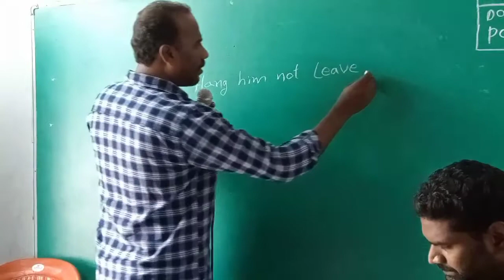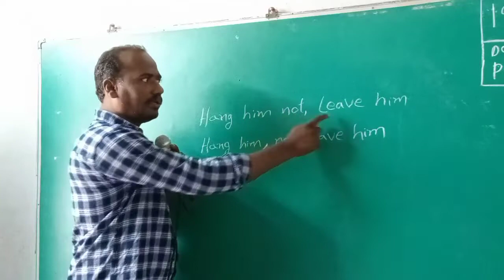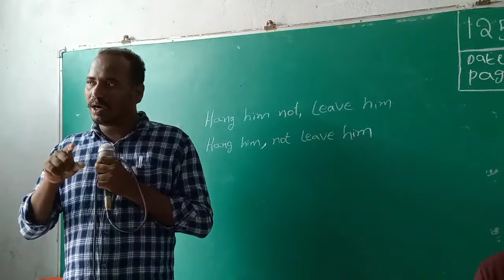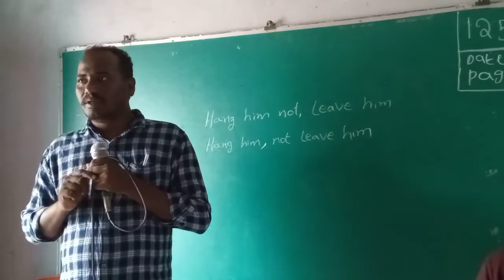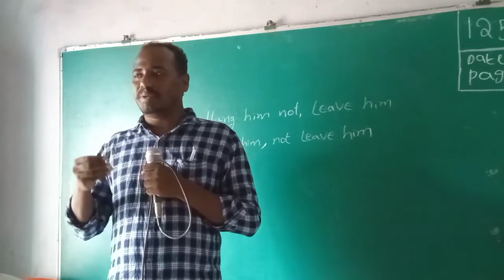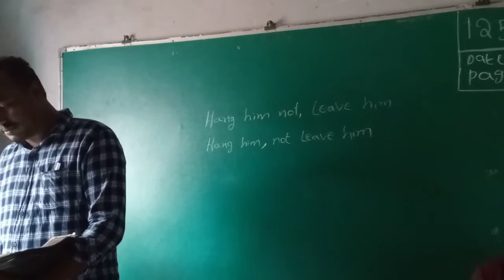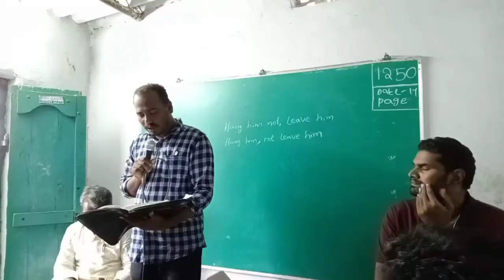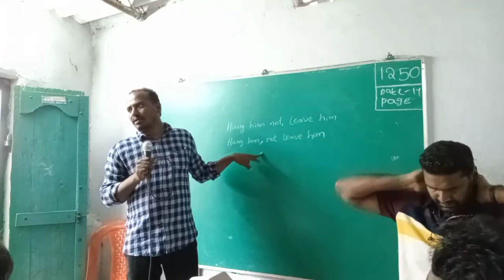bro. రమేష్ గారు (గణపవరం క్రీస్తు సంఘము)